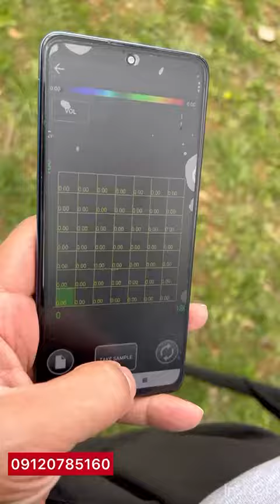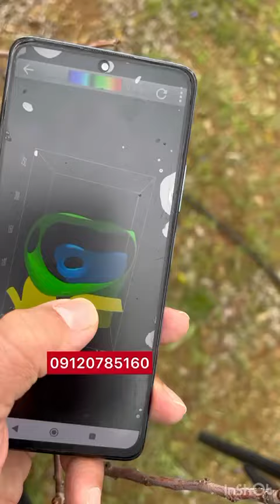اسکنر سه بعدی Penetrator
مناسب فلزیابی و تونل یابی تا عمق ۱۸ متری